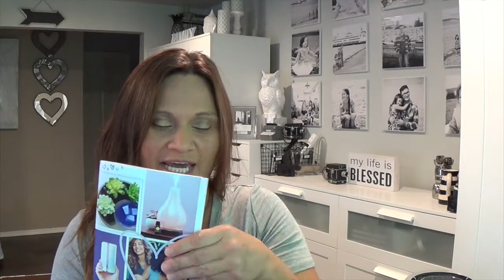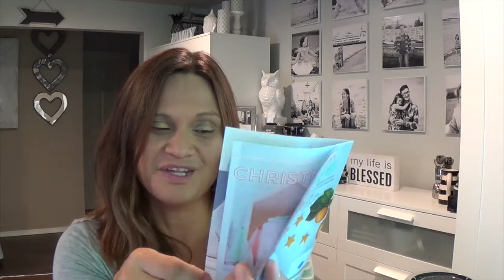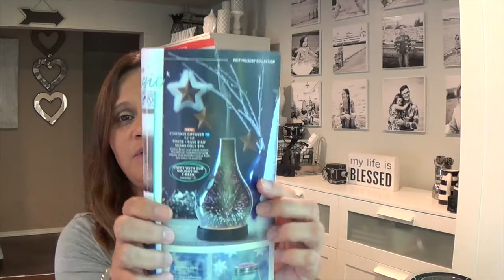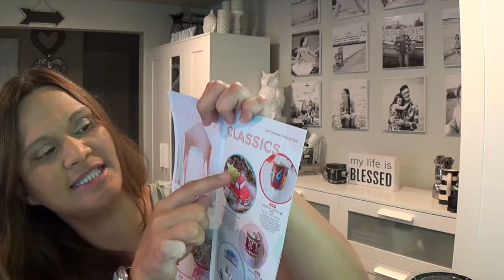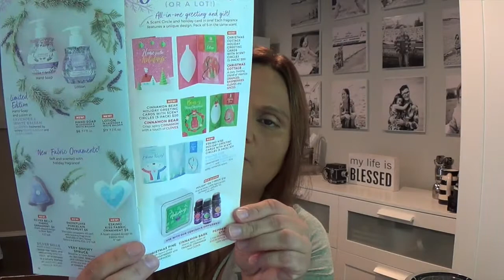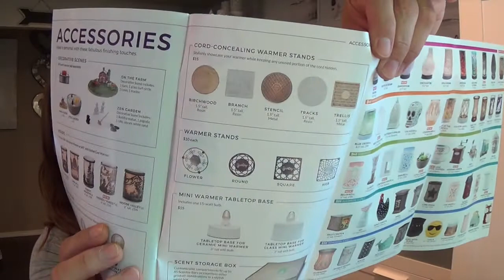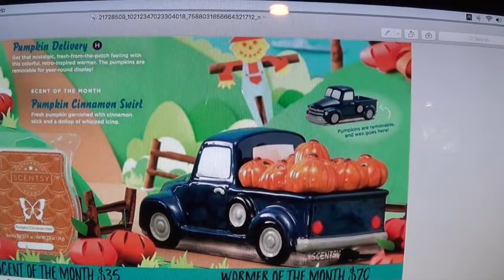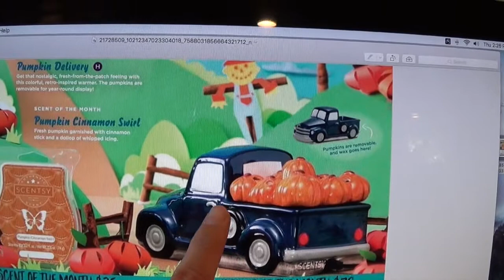Scentsy: Black Crush, Champagne and Fall Scent Haul and BLOOPERS :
Aloha :-) Today I shared with you my new love : Scentsy Black Crush warmer (sleek, modern and sophisticated), The Champagne warmer (huge, romantic and will add glamour to any decor). With that also the Give Thanks Scentsy wrap is still currently available for $18 (while supplies last...) and all the Fall scents I shared were incredible. Pumpkin Roll, Sweet Cream & Spice, Apple & Cinnamon Sticks, Farmstand Pumpkin
Happy Fall! Here is the app link that I mentioned on the video to view the Holiday Collection:

Aloha Friends :-) Thank you guys for stopping by and visiting us here on A Simply Simple Life. I appreciate all of your support and friendship. We try so hard to upload each day with our daily vlogs. We also do a little bit of Home Decor finds through our love of therapeutic shopping, home decor DiYs and feel good recipes :) Come over and chat and stop by for a bit … Mahalo …Diane and Family